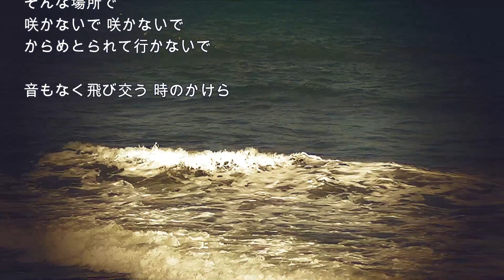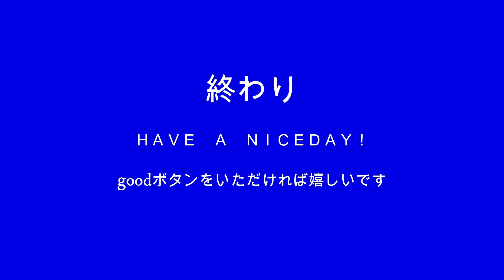2023-10-17 奈落の花／島みやえい子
（於：みやざき臨海公園）
歌が結構youtubeに許可されているので、自分なりに好きな歌をupしようと試行錯誤しています。

奈落の花
歌：島みやえい子
作詞：島みやえい子
作曲：中沢伴行

さぁ 忘れましょう その未来が
また 血ぬられてゆくなんて
なまぬるい風 とぐろを巻いたら
それがたぶん 合図

抜け出してって 抜け出してって
悲しすぎる運命から
あなたは 奈落の花じゃない
そんな場所で
咲かないで 咲かないで
からめとられて行かないで

音もなく飛び交う 時のかけら

誰がこの手を にぎっているの?
誰がこの髪を なでているの?
今泣いていた もえぎの中で
感じてる 合図

飛び越えてって 飛び越えてって
運命のはぐるまから
そんな場所で
散らないで 散らないで
そして種を残さないで

芽を出せば ふたたび廻るカルマ